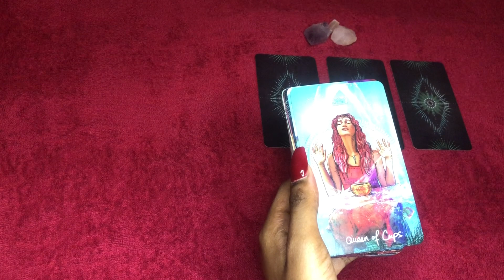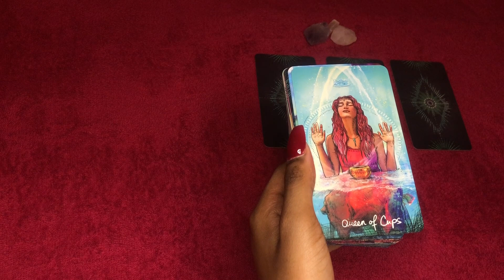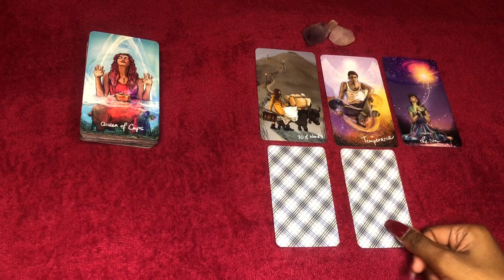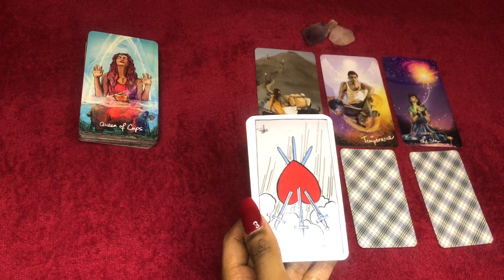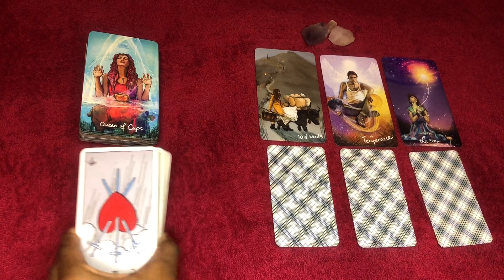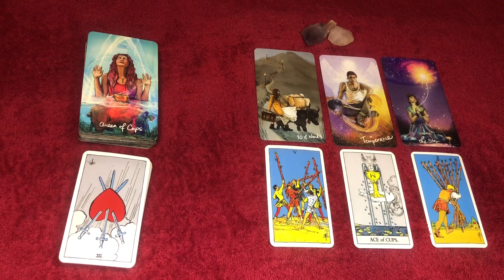Virgo love tarot reading ~ February 23rd ~ this person expected you to chase them